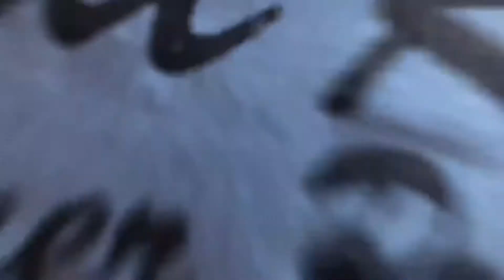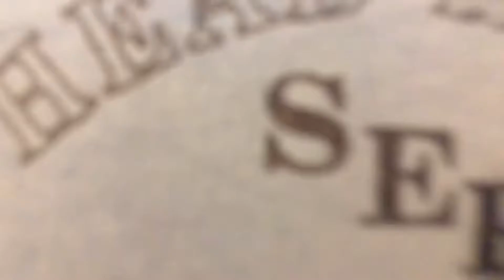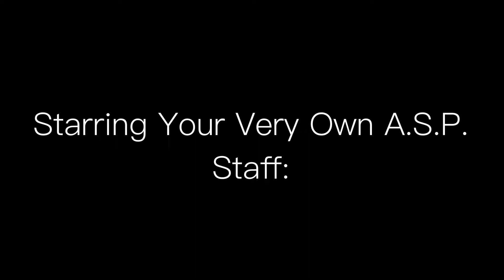Don’t Rush Challenge